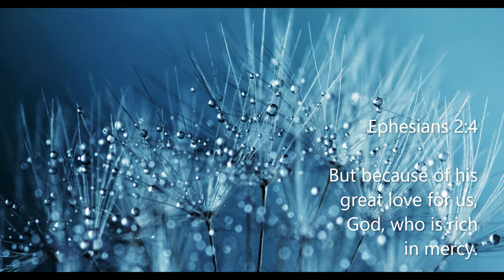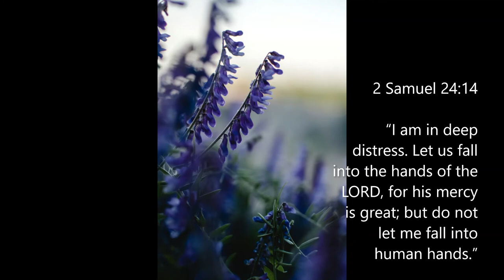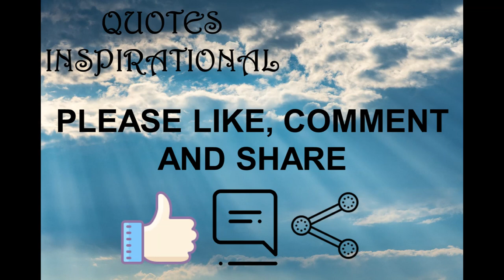Inspirational Quotes - About Mercy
If you like Inspirational Quotes  - About Mercy video, please do not forget to hit the subscribe button and the bell icon to notify you, we are uploading new inspirational quotes every day.